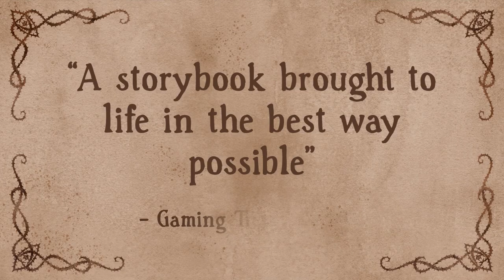Bramble: The Mountain King | Accolade Trailer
Not everything in Bramble is exactly how it seems - in this strange land with creatures big and small, you must be careful when to approach and when to hide. Many hungry and spiteful beasts lurk in these forests and caves. Watch your step.

Call upon the Spark of Courage, an enchanted fragment granting the gifts you need to endure the pitfalls and trials in your path. Defeat the horrid creatures you encounter in different and unique ways. Be warned, courage without kindness can take you down a dark path.